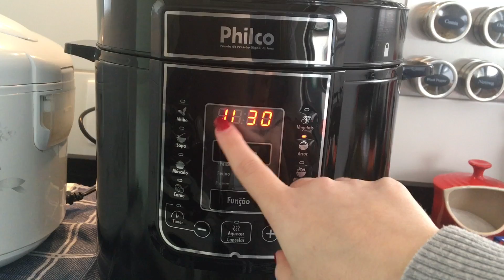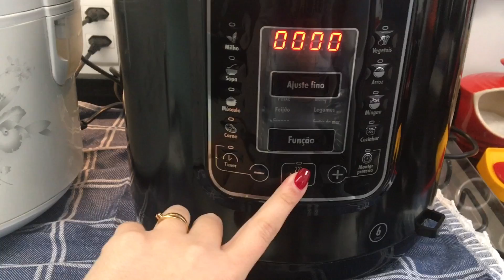Vlog Receita de Estrogonofe na Panela de Pressão Elétrica, Minhas Unhas, Chá Tarde - Das 8 às 18h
Quer enviar algo? Caixa Postal: 10316 CEP: 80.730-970 CURITIBA/PR

Lembrando que você deverá adaptar conf sua realidade.

Beijos
Cintia Malheiro.